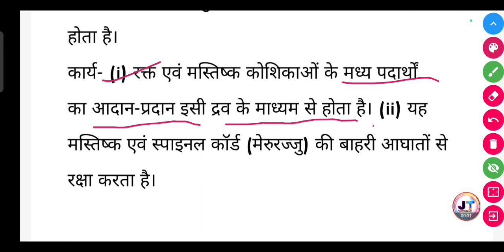CSF का पूरा नाम लिखिए? और इसका कार्य क्या है? | CSF ka pura naam likhiye aur iska karya likhiye